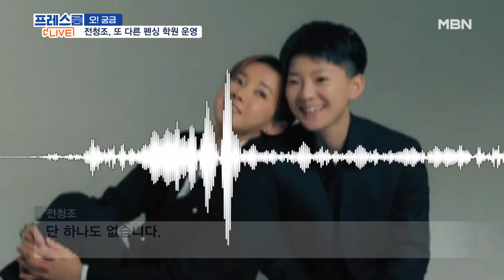[이슈 직진] 전청조, 30억 빌미로 펜싱협회에 접근한 진짜 의도는? | MBN 231102 방송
월~금 오전 10시 30분 본방송

사기와 사기미수 등 혐의로 피소된 전청조 씨가 전 펜싱 국가대표였던 남현희 씨를 통해 대한펜싱협회에 30억 원을 기부하겠다는 의사를 전달했던 것으로 드러났다.